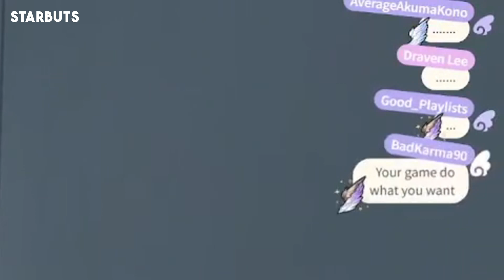Enna was addicted to blaming Chat based on her Skill Issue